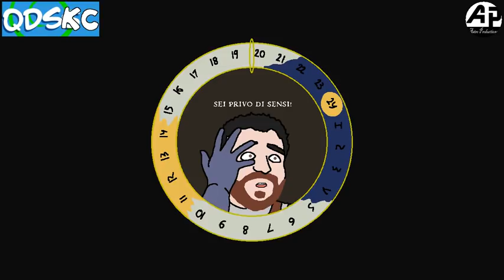QDSS Kingdom Come Deliverance Toon in Trailer Vol16 con Adrian Fartade e BatSimon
Questa volta il collasso del codice mi ha messo in difficoltà sulla sua rappresentazione animata, ma spero che il risultato sia comunque apprezzabile.